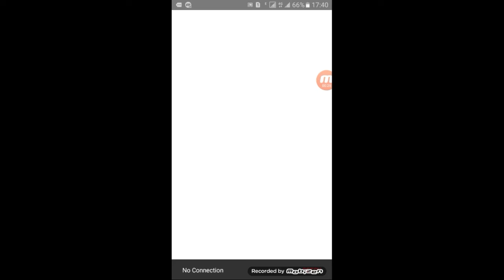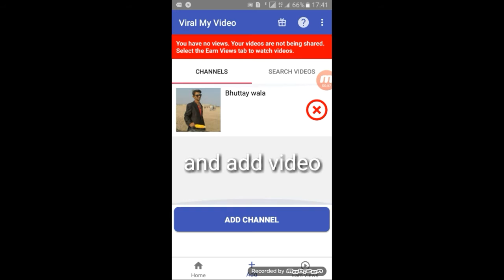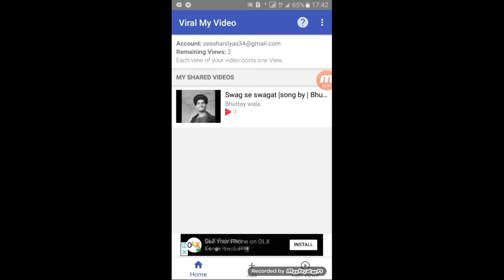how to get YouTube watch time 4000 hours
If you like the video press like button